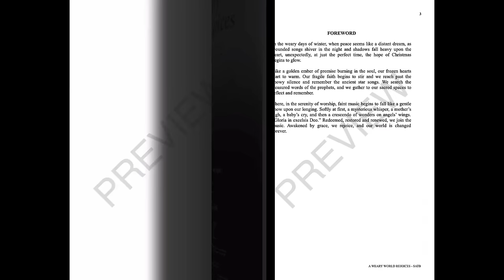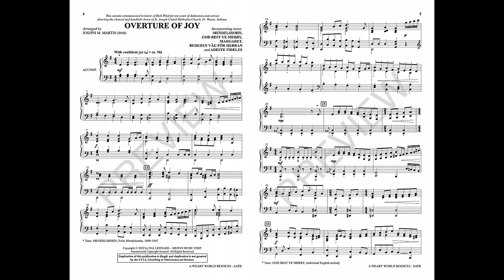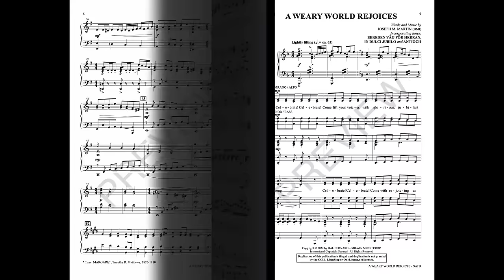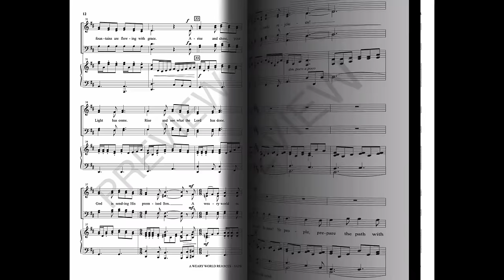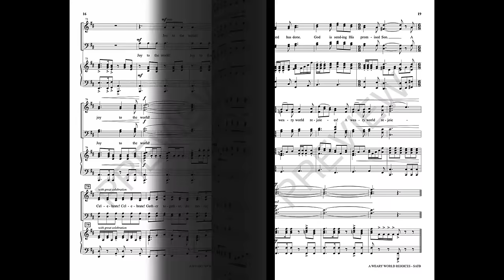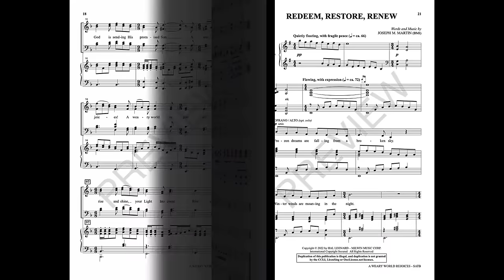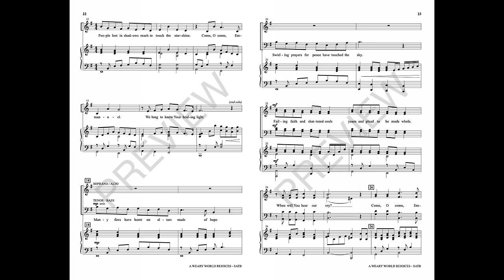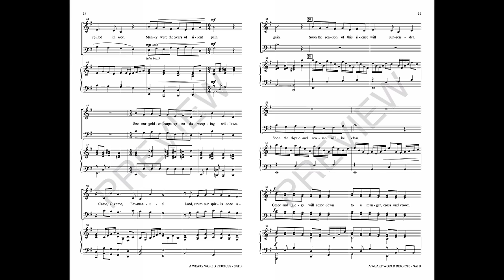A WEARY WORLD REJOICES (A CHAMBER CANTATA FOR CHRISTMAS) (SATB Choir) - Joseph M. Martin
A truly unique offering for the holidays, this one-of-a-kind resource puts congregational participation to front and center in the service of song. Ideal for a Lessons and Carols service or community carol sing, this compilation will be an essential part of your choral library. From tender manger cradle songs to glorious shouts of praise and adoration, this singular resource will give thoughtful planners the tools they need for an inclusive worship experience.

SONGS INCLUDE
00:00 - Cover, Table of Contents, Foreword
00:10 - Overture of Joy
04:00 - A Weary World Rejoices
08:29 - Redeem, Restore, Renew
13:41 - Arise! Rejoice!
18:35 - Come, Graceful Rose
24:16 - Away in a Manger
28:29 - Sing, O Heavens
31:20 - Beautiful Star
37:00 - Cantique de Noël (O Holy Night)

PUBLICATIONS AVAILABLE
SATB
Score and Parts
Accompaniment Tracks
Split Tracks
Listening CD
10 Pack Listening CDs
Preview Pack (SATB/Listening CD)
Part Dominant Tracks